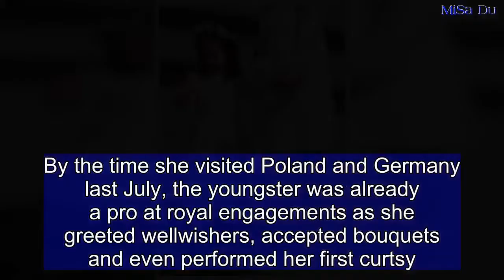Princess Charlotte waves off Charles and Camilla in helicopter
She's already famous for her adorable wave during official royal engagements, and it seems that Princess Charlotte never misses an opportunity to practice. Footage has emerged of the little princess, three, waving goodbye to her grandfather Prince Charles and his wife Camilla as they prepared to board their helicopter after a visit to Kensington Palace.   The footage was shared on Twitter by Elad Simchayoff, European correspondent for Israeli Channel 2 news on 22nd June as Charles and Camilla departed for an official visit to Salisbury. In the background Charlotte, wearing a pink dress, can be spotted watching the Prince of Wales and Duchess of Cornwall - wearing a polka dot dress - climb out of their car alongside the helicopter. Camilla pauses before boarding to give Charlotte - who was standing behind the gate with a member of staff - a cheerful wave.Then a woman, who appeared to be the children's nanny Maria Borrallo, lifted Charlotte up so she could get a better view, and the young royal started waving them off.     Although Prince Charles can't be seen in the footage, Elad mentioned his presence in his tweet, saying: 'Princess Charlotte waving goodbye to grandparents prince Charles and Camilla after a visit to Kensington Palace.'At the tender age of three Charlotte is already known for her confident and sunny nature.    Share this article   Share   She visited Canada with her parents when she was just 16 months old and charmed the watching world as she cheerfully waved to the crowds.By the time she visited Poland and Germany last July, the youngster was already a pro at royal engagements as she greeted wellwishers, accepted bouquets and even performed her first curtsy.In April, she delighted fans when she accompanied her father and brother to the Lindo Wing to meet Prince Louis for the first time and began waving as soon as she stepped out of the family car.Eager to make the most of her moment in the spotlight, she even turned back on the hospital steps to offer a final greeting to the crowds.And at this year's Trooping The Colour, she melted hearts when royal watchers noticed how she stopped clapping on the Buckingham Palace balcony and copied her great-grandmother the Queen by waving.